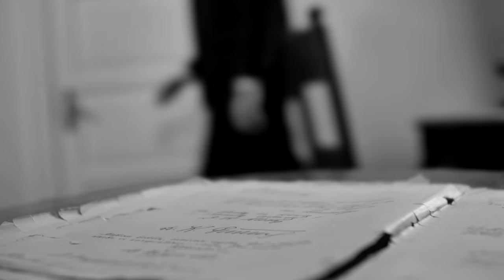Marijampolė Lietuvos kultūros sostinė 2018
Dr. Kazys Grinius tarpukario Lietuvos Prezidentas.